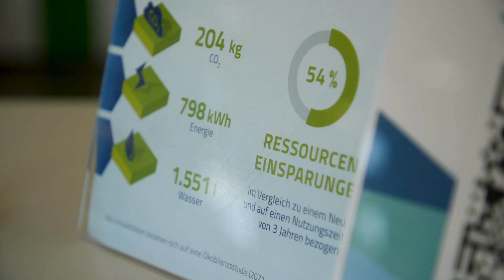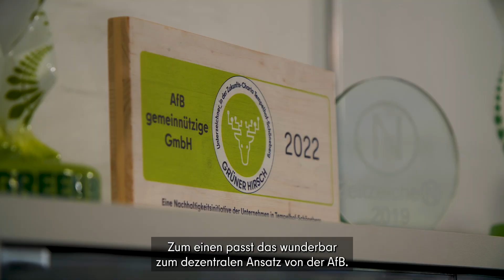AfB social & green IT - nachhaltiges IT-Unternehmen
Das IT Unternehmen AfB gGmbH beschäftigt sich mit dem sogenannten Refurbishing von Firmen-Hardware. Das bedeutet, dass die Mitarbeitenden gebrauchte IT- und Mobilgeräte aufarbeiten und anschließend wiedervermarkten. Das einzigartige dabei: All das wird hier von Menschen mit und ohne Behinderung gemacht. So sollen in Europa 500 Arbeitsplätze für behinderte Menschen geschaffen werden - mehr als die Hälfte davon ist bereits erreicht. Ein tolles Beispiel, wie Inklusion auf dem ersten Arbeitsmarkt und Nachhaltigkeit zusammengedacht werden können.